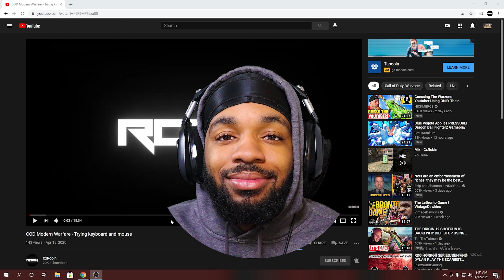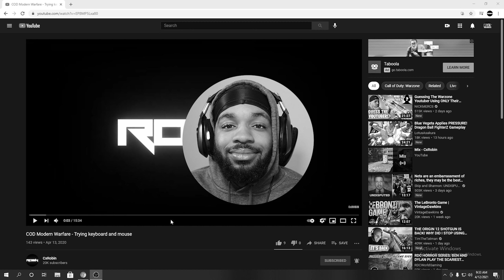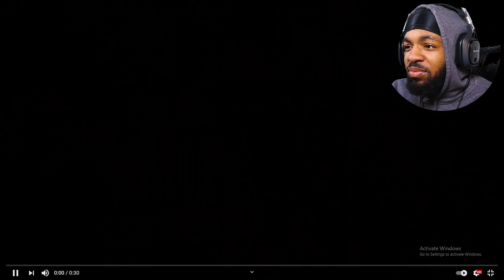WHAT WAS I DOING?!?! | Reacting to CxRobin "Trying keyboard and mouse" ( 20,000 SUB SPECIAL!!! )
THANK YOU GUYS FOR 20K SUBS! in todays video we react to a super old video of me that is very interesting! I hope it motivates anyone who wants to do YouTube or is thinking about doing YouTube in the future, Thank you for watching the video, if you enjoyed please don't forget to smash that like button and subscribe to the channel for more videos as we are on the road to 100k subscribers ❗️❗️

If you’re reading the description, this is the official YouTube of CxRobin for all types of fun and excitement. Lets be kind to ourselves, and especially kind to each other. Love you all!